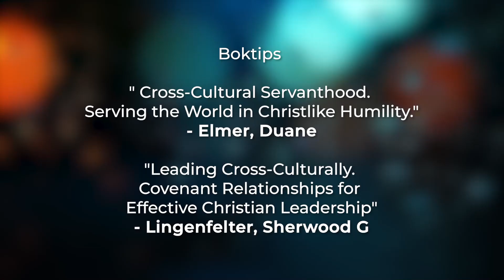Hotspot E28 - Kyrkan i ett multikulturellt samhälle